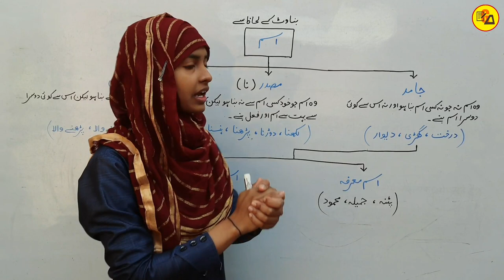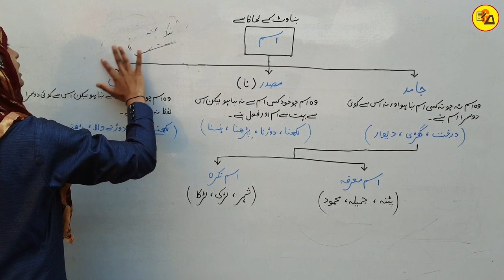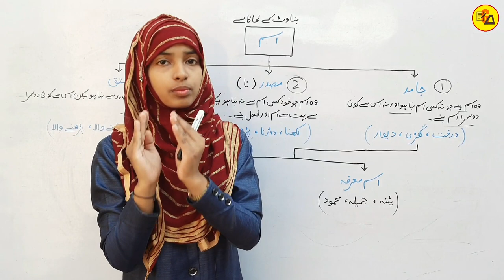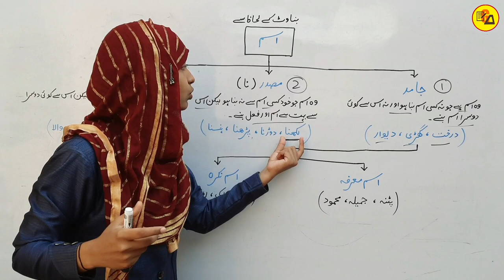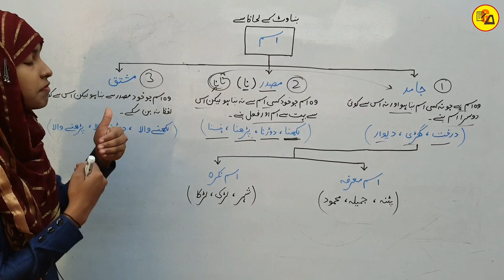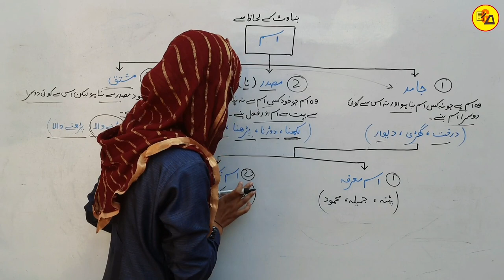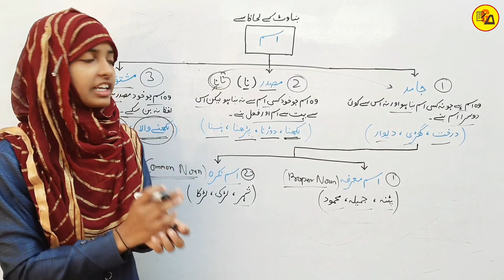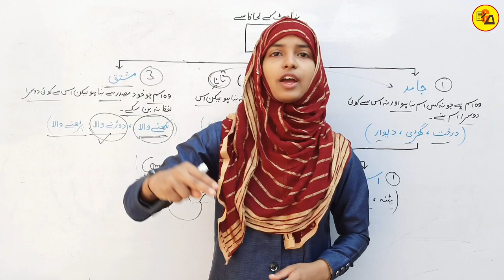Urdu Qawaid For Class 10 & 12 | Ism e Marfa | Ism e Nakra | Ism ki Iqsam | Ism Jamid By Muskaan Mam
Hello Everyone :-
In this video you will learn about types of Ism.

Urdu qawaid 12th class
Urdu grammar class 12
Urdu qawaid in urdu language
Ism by muskaan mam
Types of Ism
Ism ki qisme
Isme jamid kya hai
Isme masdar
Isme mushtaq kya hai
Isme Marfa
Isme nakra